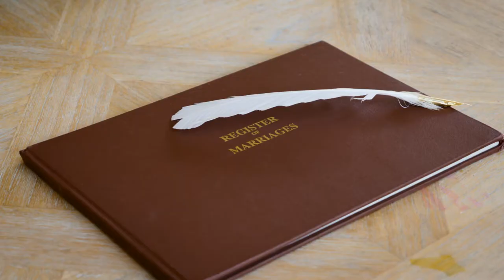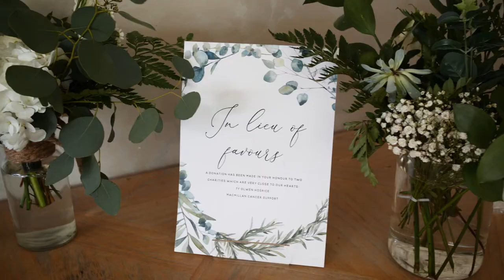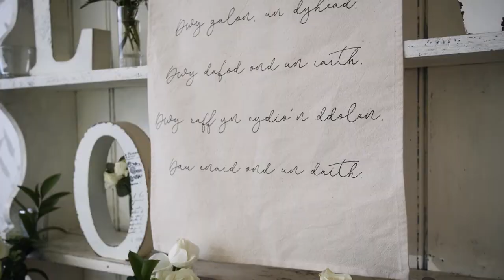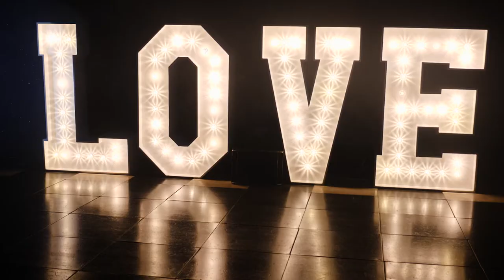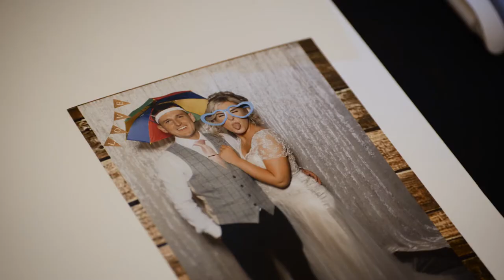Mel & Rob's Highlight Video - Oldwalls, The Gower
We always love a wedding at Oldwalls Gower and this occasion was certainly no different. It was lovely to see Mel & Rob tie the knot on such a beautiful day. The couple's beaming smiles along with all the gorgeous details made it a pleasure for us to film.